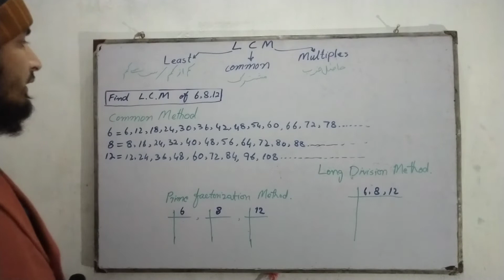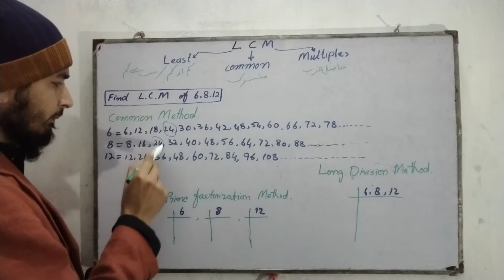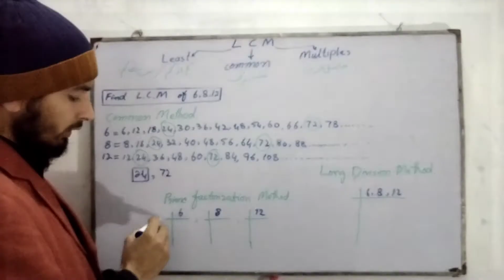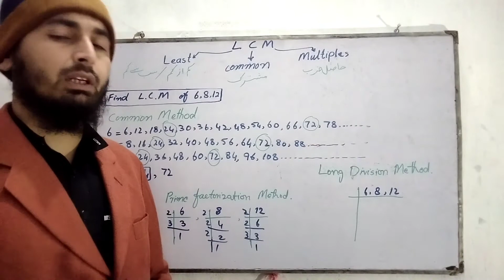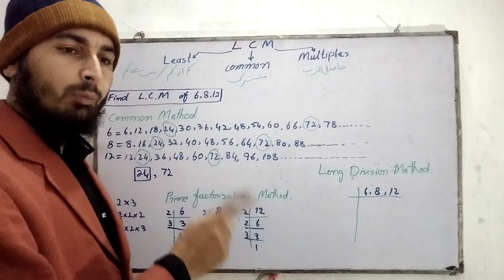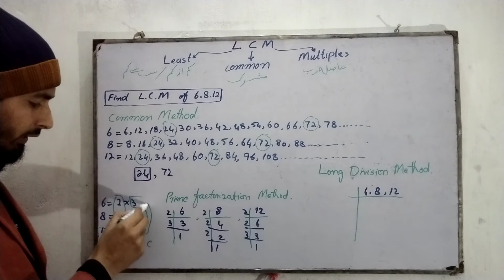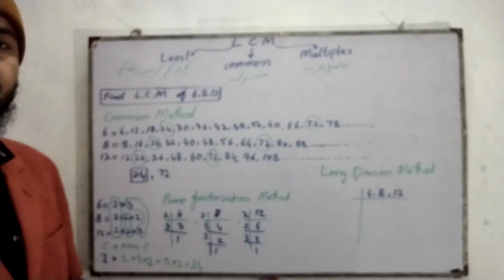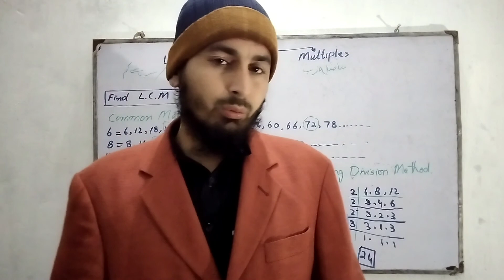LCM on Three Methods (Simple or Common Method, Prime Factorization Method and Long Division Method)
How we find LCM?, There are described three Methods which are used for LCM questions solution (1) Common or Simple method, Prime Factorization method, Long Division Method, on these three Methods one kind of question solved when we solve one kind of question on those three Methods we can get same answer therefore we understand such methods